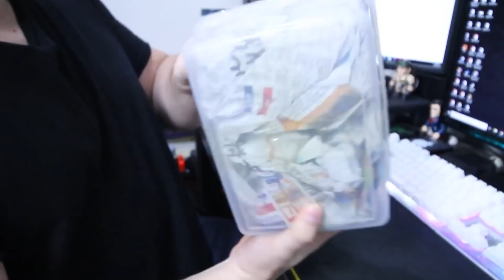Assunto Spooky Semanal - Mais um Unboxing no Canal!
Hoje trago mais um bate papo semanal junto aos escritos, dessa vez um unboxing de produtos que recebi do Nepal!

Espero que gostem do que recebi e entendam as explicações.